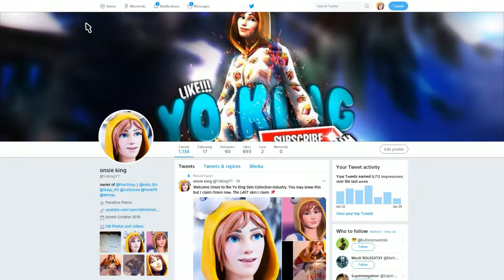if you think im trash at fortnite...watch this PART 2